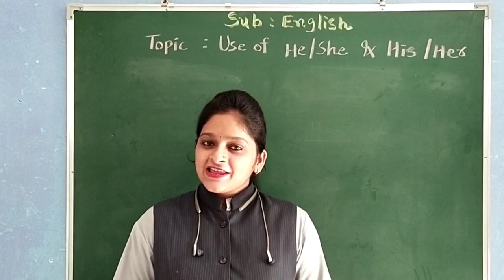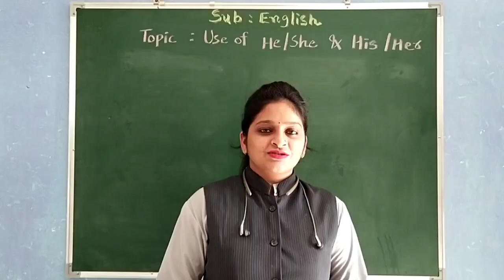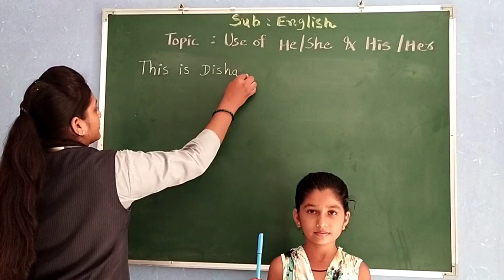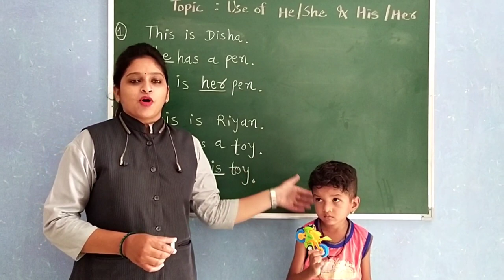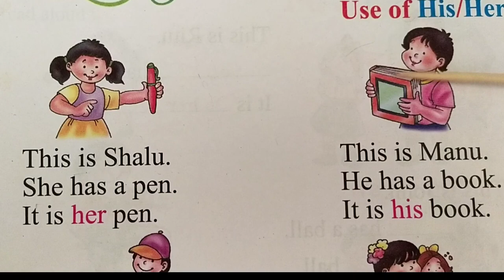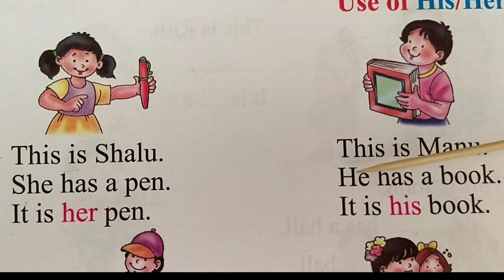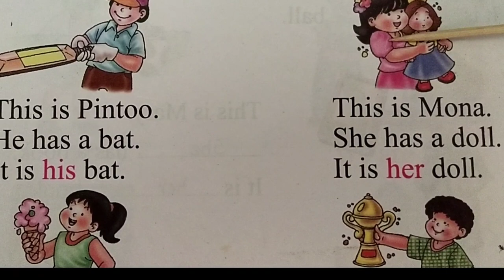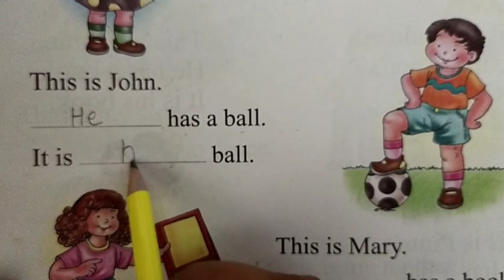GUJ MED STD 2 ENGLISH USE OF HIS OR HER PART 2